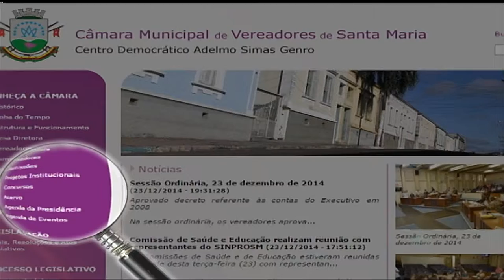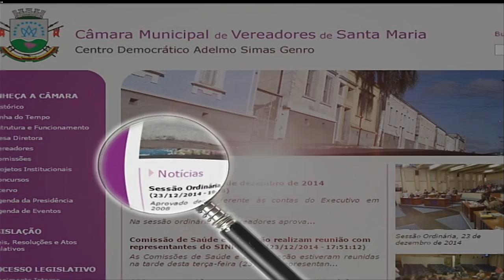Câmara em Pauta com Cel Erivelto Hernandes do dia 05 de setembro de 2016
Na manhã desta segunda-feira, recebemos o tenente coronel Erivelto Hernandes Rodrigues, comandante do 1º RPMon, no estúdio da TV Câmara para conversar um pouco sobre a atuação da Brigada Militar na cidade. O comandante também falou sobre a Operação Avante em Santa Maria e sobre os locais e horários de maior incidência de crimes.